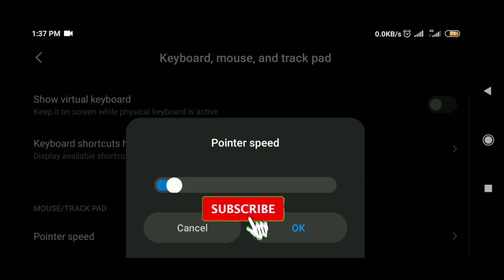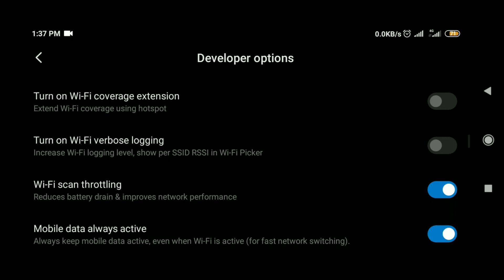Best Settings⚙️ HUD + SENSI + DPI + POINTER🎯 Xiaomi Redmi 8 - Free Fire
This video releted form garena free fire

Tags✓
CONFIGURACIÓN PERFECTA FREE FIRE
CONFIGURACIÓN PERFECTA
Sensitivity headshot free fire
Dpi headshot free fire
How to headshot
Free fire
How to auto headshot

Free fire wtf moment
Free fire redmi sensitivity
Best pro sensitivity and dpi
freefireeheadshot

CONFGURACIÓN PERFECTA FREE FIRE
CONFGURACIÓN PERFECTA
Free fire
Free fire best sensitivity settings for 4GB RAM
free fire best sensitivity settings for 6 GB ram
Best DPI settings free fire
Free fire best sensitivity 3 GB ram
Free firee best Headshot settings
Free firee tik tok
Free firee handcame
Drag shot full control
Free fire no lag trick
Free fire daimond hack
Free fire how to Headshot
Tips and trick one tap shot
Drag shot full toutorail
Best sensitivity settings redmi 8 pro
Best sensitivity settings Samsung a50
Free firee redmi note 7 pro
Free firee how to rank push tips and trick
Drag Headshot Kaisa Marya
Rank push Kaisa karya
Drag shot marna Ka tips and trick
Daimond hack Kaisa karya 2020
Ban hack
How to hack free firee 2020
How to download Indonesia server
Free fire tips 2020
Brazil server best setting
Nobru best SENSITIVITY settings
Bnl settings
How to take drag shot
One tap Headshot Kaisa Marya
1gb ram best setting
Gyan Vs raiatar
Gyan Vs all
Bnl Vs b2k
DPI Vs sensitivity
Best headshot
Auto headshot sensitivity
Drag shot sensitivity
Op
Brazil server sensitivity
Indonesia server sensitivity
Funny moments
Tik tok moment
Pubg
New update 2020
New event 2020
CONFGURACIÓN PERFECTA para SAMSUNG A3,A5,A6,A7,J2,J5,J7,S5,S6,S9,A10,A20,A30,A50,A60 // FREEFIRE

Karki gaming

Thanks